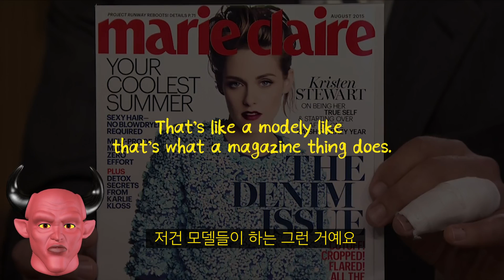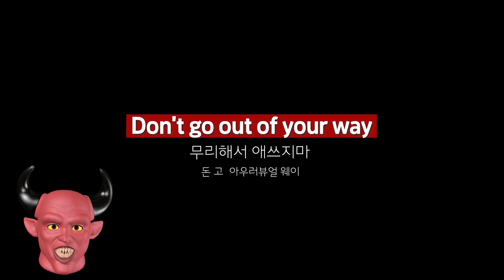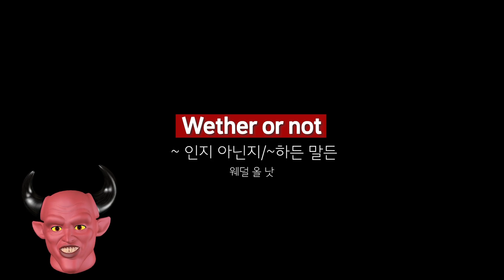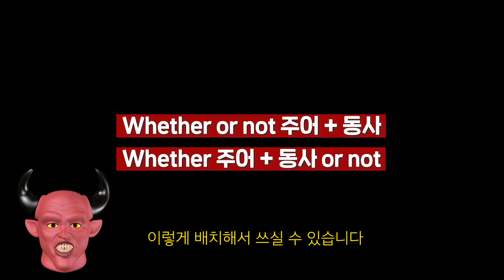이 분 갑자기 왜 이러시나요?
*해당 영상물에 대한 모든 권한은 알간지 크루에게 있습니다.재 업로드, 화면 캡쳐 등의 재 업로드는 알간지 크루의 허가가 필요함을 밝힙니다.*

사연은 메일이나 댓글로 남겨 주세요

* 주말 7시 목요일 7시 업로드